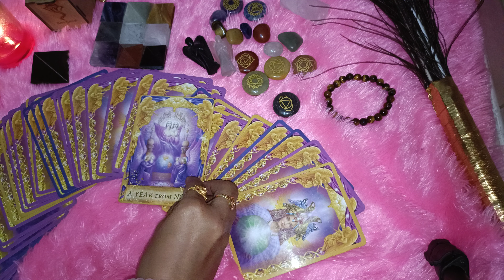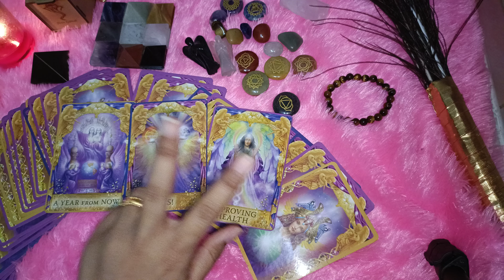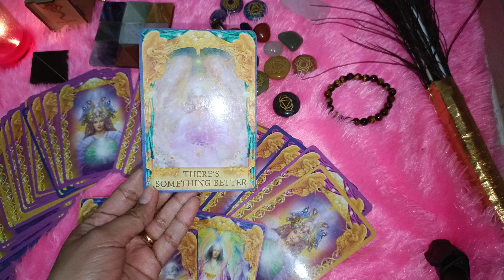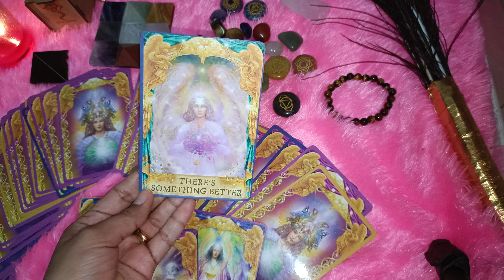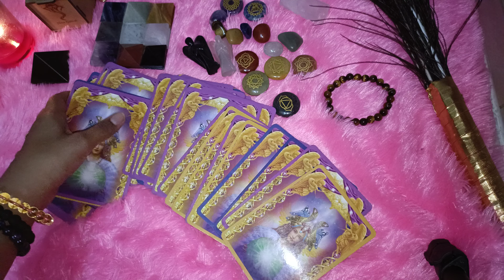NEW YEAR 🎊 ANGEL MESSAGES | Aquarius ♒ (कुंभ) Zodiac signs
By profession
I am teacher
Angel Therapist
Reiki Healer

Please contact  If you want ANY following services
1 CORD CUTTING
2 RELATIONSHIP HEALING THERAPY
3 INNER CHILD HEALING THERAPY
4 COUNSELING
5 CONFIDENCE BUILDING
6 ANGEL THERAPY
7 TAROT CARD READING
9 PENDULUM READING ( YES OR No )
10 FORGIVENESS THERAPY
11 EMOTIONAL HEALING
12 CHAKRAS INFORMATION
13 SPECIFIC MANTRAS AND PRAYERS FOR YOUR PROBLEMS
14 ANGEL NUMBERS AND SWITCnHWORDS
15 Ancestral Karma Healing
16 Letter to Angels
God Bless 🙏
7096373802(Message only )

daily tarot
daily tarot in hindi
hind tarot card reading
timeless tarot
tarot in urdu
his current feelings
her current feelings for you
his current feelings for you
her current feelings
love tarot
channel messages
psychic readings
daily angel messages
tarot card Career reading
tarot career
timeless tarot
Timeless tarot card reading in hindi
timeless tarot card reading
tarot yes or no
yes or no reading
tarot yes or no reading
twinflame tarot
twinflame tarot reading
twinflame tarot card reading today
twinflame tarot reading in hindi
twinflame tarot reading in hindi today
twinflame tarot reading pick a card
oracle reading
oracle reading pick a card
oracle reading for beginners
angel message of the day
angel message tarot in hindi
angel message tarot
angel message tarot pick a card
Indian tarot
Indian tarot card reading
Indian tarot card reader
indian tarot deck
pick a card yes or no
live tarot
live tarot readings
next 24 hours tarot
next 24 hours angel tarot
next 24 hours pick a card
next 24 hours timeless hindi
next 24 hours tarot hindi
next 48 hours tarot
next 48 hours tarot in hindi
next 48 hours tarot timeless hindi
next 48 hours tarot hindi today
November 2022
tarot in urdu
tarot reading in urdu
Aries tarot in urdu
Leo tarot in urdu
Sagittarius tarot in urdu
Pisces tarot in urdu
Scorpio tarot in urdu
Cancer tarot in urdu
Gemini tarot in urdu
Libra tarot in urdu
Aquarius tarot in urdu
Taurus tarot in urdu
Virgo tarot in urdu
Capricorn tarot in urdu
Tarot
monthly tarot reading
monthly tarot reading 2022
monthly tarot card reading
monthly tarot card reading in hindi
monthly tarot card reading in free
monthly tarot spread